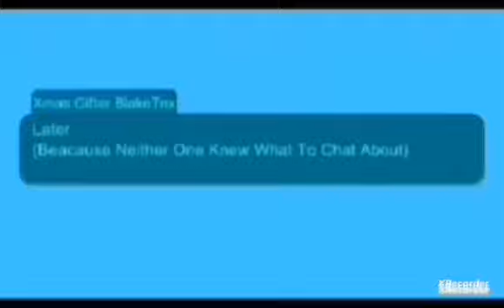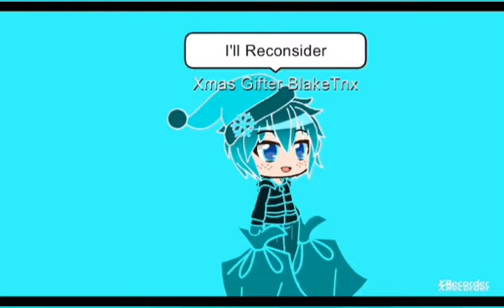The Wolf Boy Movie